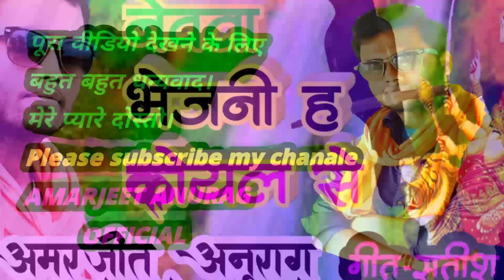नेवता भेजनी है कोयल से~घरे आ जहिया मैया हो~Amarjeet Anurag सपरहिट देवी गीत 2020~specialnavratrilates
►Song -newta bhejni Hai Koyal Se
►Singer - Amarjeet Anurag
►Lyrics - Satish sarabi

ये मेरा ऑडियो  संगीत अच्छा लगा तो plz  मेरे YouTube चैनल को Like & सब्सक्राइब कीजिये और  बेल  पर भी क्लिक कीजिये , जिससे  आप को नई  न्यू गीत  का  नोटिफिकेशन पहले  मिल  सके धन्यवाद् !

नेवता भेजनी है कोयल से~घरे आ जहिया मैया हो~Amarjeet Anurag सपरहिट देवी गीत 2020~specialnavratrilatest

ketno tu karbu~mai ho mai~2020 bhojpuri arkestra song~Amarjeet_Anurag bhojpuri hit dj song 2020

नेवता भेजनी ह कोयल से~मन चंगा तS कठौती में गंगा~Superhit Bhojpuri Devi Geet 2020#Amarjeet_Anurag,

2020~का बेंवफाई विडिओ सोंग Amarjeet_Anurag ~Tu Pyar kailu rowabe Khatir~2020 bhojpuri sad song

भोजपुरी बेवफ़ाई सोंग 2020~Pyar kailu Rover khatir Amarjeet_Anurag~2020 latest bhojpuri sad song

2020 ka sabse hit song~Tuta sasura me ja ke Bhula gailu Ho~ Amarjeet_Anurag~bhojpuri sad2020

tu ta chal jaibu sasura aaj kal me,tu sasura chal jaibu ta yaad meri taraf,tu sasura me ja ke bhojpuri song,Deepak_Deewana का सबसे दर्द सांग 2020 याद ना करेलु काहे Aditya Music Gopalganj,   tu sasura me ja ke bhojpuri song pramod premi,tu , muh maro RitHit Gaana, 2020, Sabse Nik Bate Saiya Kishani, HD,ritesh pandey का सबसे बड़ा दर्दभरा गाना 2019, riteshRAKSHA BANDHAN का प्यार भरा गाना - राखी भेजनी हS कबूतर से || Nitish Raj ||2020 New Song pandey, सुईया जहर के रितेश पांडेय, ritesh pandey sad song, ritesh pannew sad song  bhojpuri gaana , jaberdast Sad song , Sad new bhojpuri gaana video , dard song , songs hd bhojpuri 2020 , sad songs hd Bhojpuri , bhojpuri mp3 songs 2020 , तोरा दुवरा पे आईल डीजे आँख लोर से nilkamal singh sad song 2020,bhojpuri new arkestra,rcm music bhojpuri 2020,arkestra song,bhojpuri song,bhojpuri song 2020,